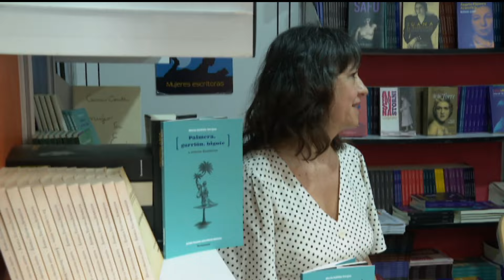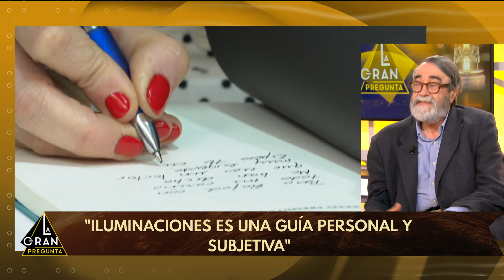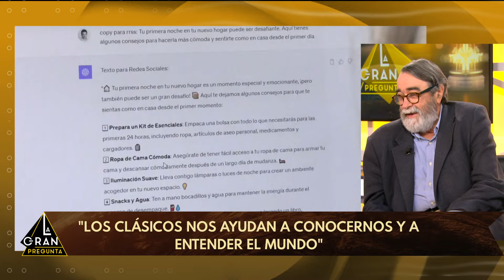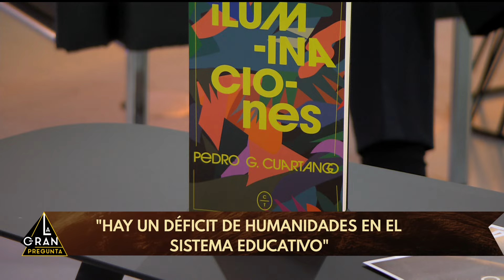La Gran Pregunta, programa de la Fundación Pablo VI en TRECE (18 de mayo)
En este programa de La Gran Pregunta nos acompañaron Cuca Gamarra, secretaria general del PP; y Pedro García Cuartango, periodista, columnista de ABC y autor del libro Iluminaciones de Círculo de Tiza.

Dos entrevistas en profundidad sobre política, democracia, cultura y humanidades. Emitido el 18 de mayo en TRECE y presentado por Jesús Avezuela.